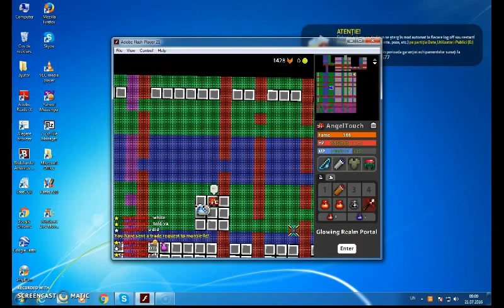Nilly's Realm - Revenge of my Npe Archer #1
Sorry for Sorc Npe guys, right when i started to record part 2, i got instakilled by gship, blame the guy who was sitting on it, err.
Lets help Psychology get his old name back by telling Nilly to switch the name with fake Karpuz.